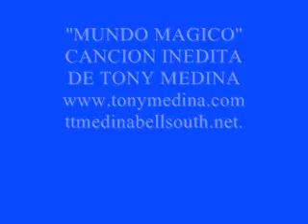Musica Romantica "Mundo magico" Canciones de amor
foto video con musica, sonoclip, musica romantica, sonovideo.cantantes,canciones de amor.